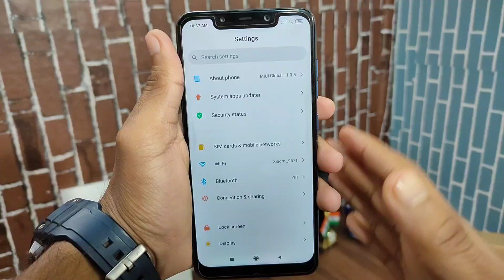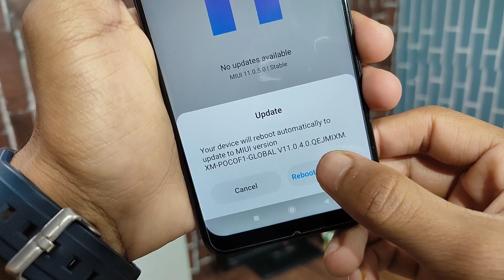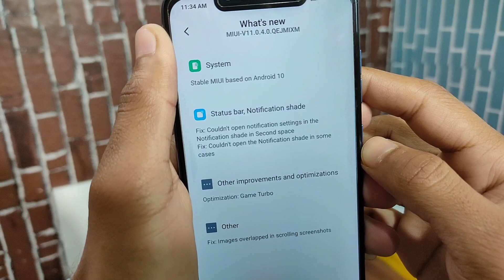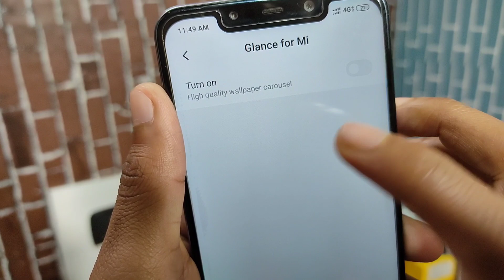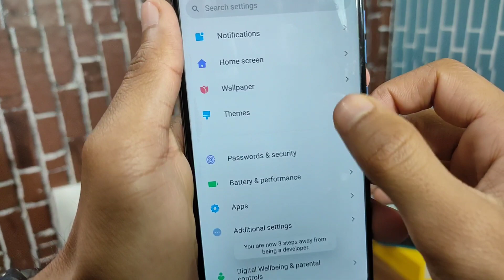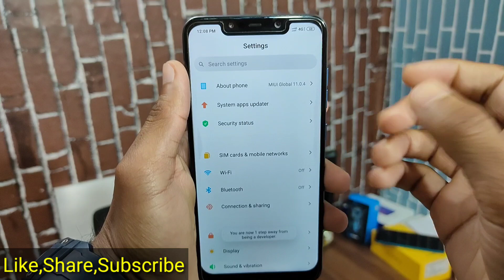Android 10 & MIUI 11.0.4 Stable Update on Poco F1, How to Update poco F1 in Android 10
Hey guys in this video i saw you how to update manually Android 10 and miui 11 in poco F1, New Features Added in this update.

Poco f1 Android 10 update received

Poco F1 New software update

Poco F1 New features

How to update manually

Miui 11 Update poco f1

Poco F1 Update, poco F1 miui 11 Update, poco F1 Android 10 update, Poco F1 New features, Xiaomi miui 11 Update, Xiaomi poco F1 Android 10 update